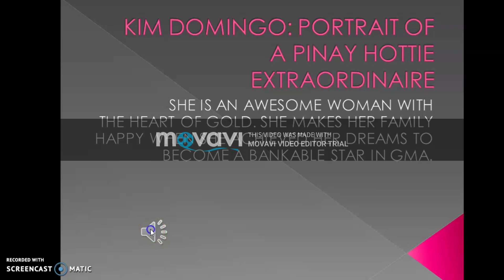Hot Pinays On The Go...Pinay Scandal...Pretty Pinays Part 3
Kim Domingo of GMA 7 is one hotbabe you shouldn't miss. She's absolutely daring and beautiful...